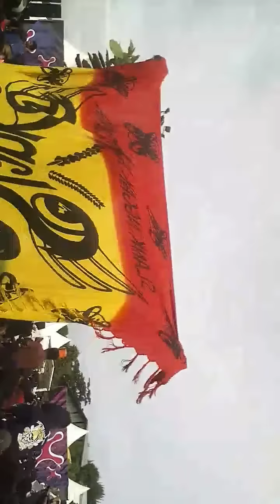Karnaval Inbox SCTV At RitaMall TEGAL 050217